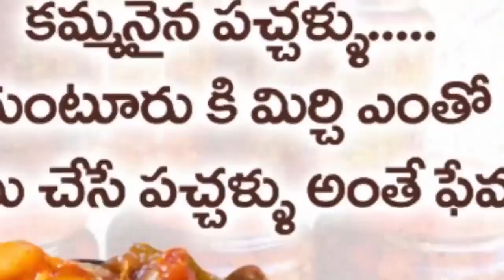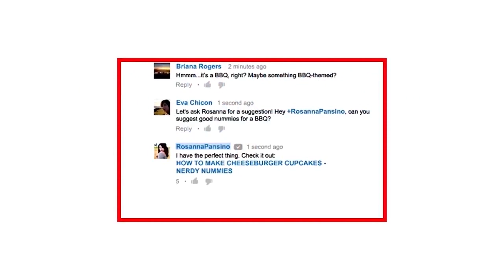పిల్లలని పెంచేవారందరు తప్పకతెలుసుకోవాల్సిన విషయాలు | Pillala Pempakam In Telugu |Children Psychology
PLEASE WATCH :పిల్లలని పెంచేవారందరు తప్పకతెలుసుకోవాల్సిన విషయాలు ,Pillala Pempakam In Telugu , Children Psychology,